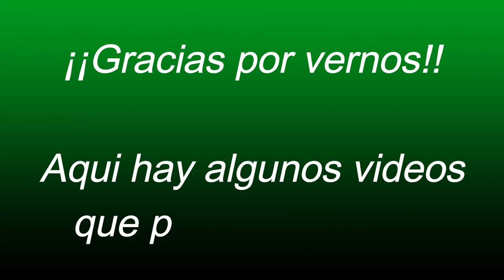Hacienda las Margaritas Toretes hijos de Fardo Mutum, radar Arjun, nobre -el salvador en el campo